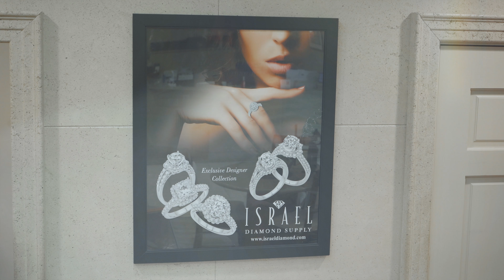Israel Diamond Store Tour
Step inside Israel Diamond with Lori for a personalized tour of our jewelry selections. 🌟 From engagement rings to special occasion gifts, see firsthand the quality and craftsmanship that define our pieces. Whether you’re shopping online or in person, we’re here to help you find the perfect jewel. 💍✨